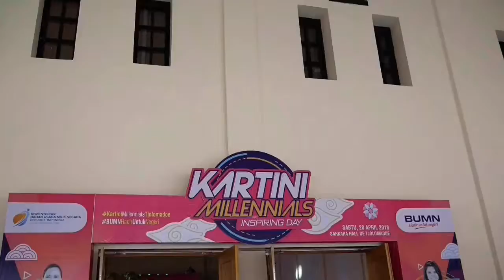VLOG - Apa Kata Mereka yang Hadir Seminar Kartini Millennials?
Seminar inspiratif Kartini Millennials diselenggarakan di De Tjolomadoe, Karanganyar, Jawa Tengah. Seminar ini menghadirkan pembicara inspiratif termasuk Menteri BUMN Rini Soemarno.